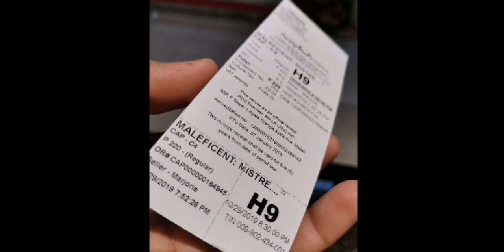Our Movie Date (Maleficent: The Mistress of Evil) ❤️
Gusto nia Ivlog ang Maleficent Movie Date namin pero dahil Antok n siya after namin manood, hindi na namin natapos. 😂